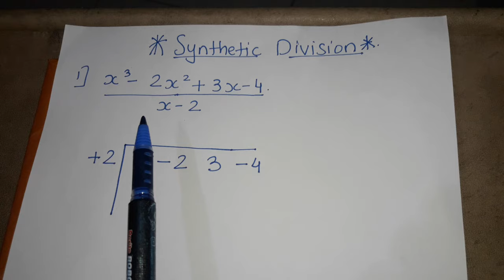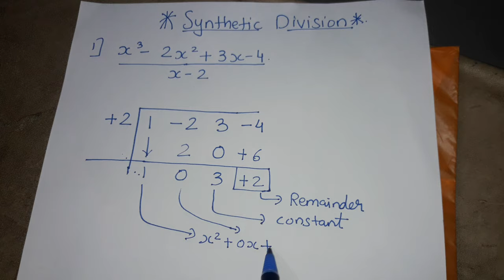Synthetic Division in hindi.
Easy way to learn synthetic division for standard ten and nine...